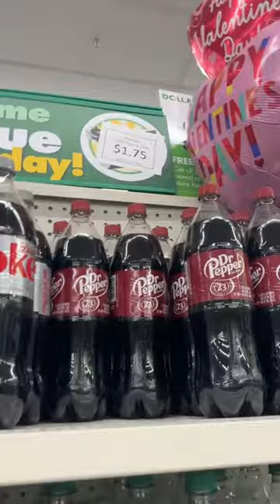Dollar Tree is raising prices!